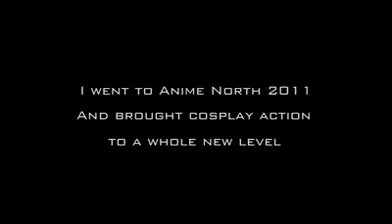Awesome Anime Fights